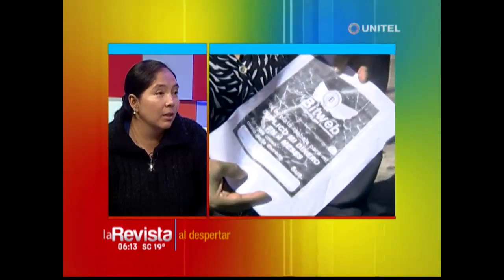Víctimas de estafa afirman que las pérdidas generales llegan a los $us 80 mil